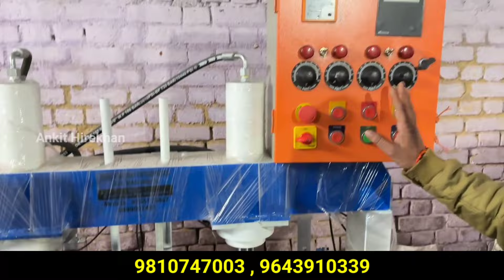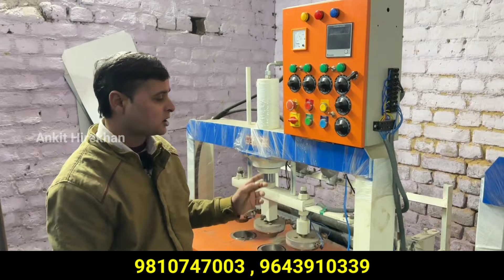दोना पत्तल बनाने की मशीन ख़रीदे | Slipper making machine,Paper Plate Dona Making Machine Business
DTC MACHINERY
Manufacturers & Wholesaler

Address: - B-163, Shiv Mandir Wali Gali, Near Babarpur Metro Station, Shahdara Delhi - 110032

dona pattal व्यापार लाभ
दोना पत्तल के थोक विक्रेता
dona pattal कच्चे माल की कीमत
दोना पत्तल प्रोजेक्ट रिपोर्ट
दोना पत्तल मशीन प्राइस लिस्ट
dona pattal machine price kanpur
paper plate machine at home
dona pattal price list
dona pattal machine price in bhopal
dona pattal machine price in varanasi
fully automatic dona pattal machine price
pattal dona machine price in up
chappal making machine in india,
chappal making machine in pakistan,
 chappal making machine in tamilnadu,
taiwan shoe machine
sneaker sewing machine
footwear machine price in india, footwear machinery, footwear machinery manufacturers, slipper machine, slipper, business idea
chappal machine
chappal bananekimachineprice
dona machine
small business
slipper business